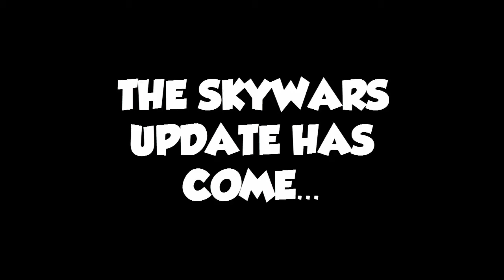NEW SKYWARS GAMEMODE?!?! | Minecraft HYPIXEL SKYWARS UPDATE, NEW KITS + RANKED MODE!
HYPIXEL HAS RELEASED YET AGAIN, an epic update to SKYWARS! In this video I show you every single epic thing they brought in! So if you want more videos in the new gamemode for SW, the go and please SMACK the LIKE button with a strip of BACON! Thanks and enjoy!